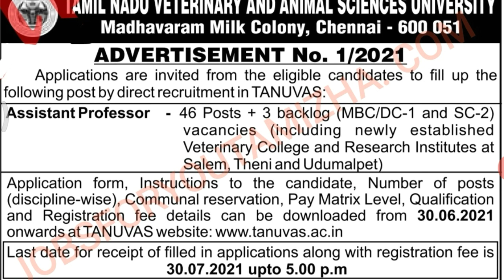நீண்ட நாள் பிறகு! நிரந்தர தமிழக அரசு வேலை | கால்நடை துறையில் வேலை